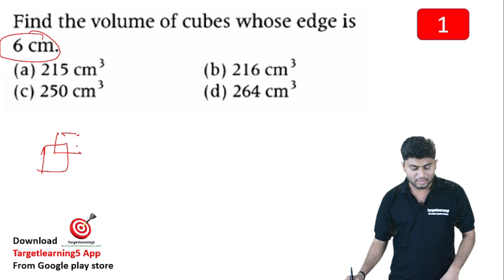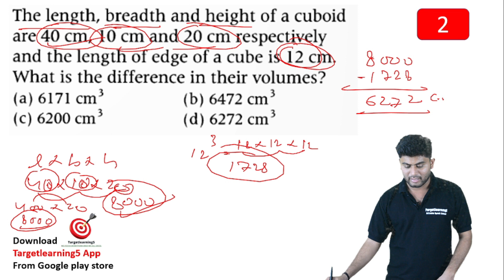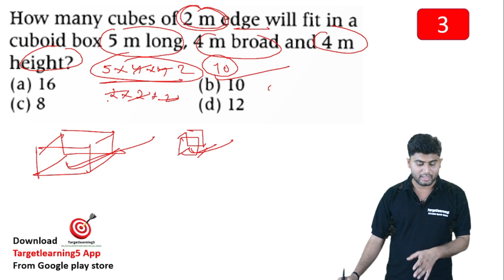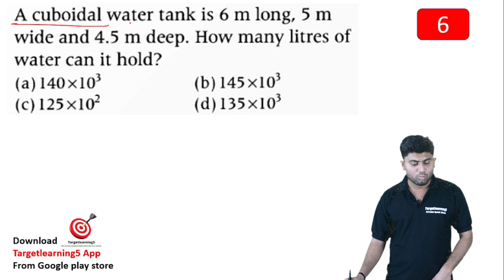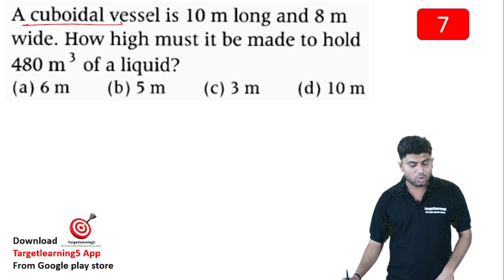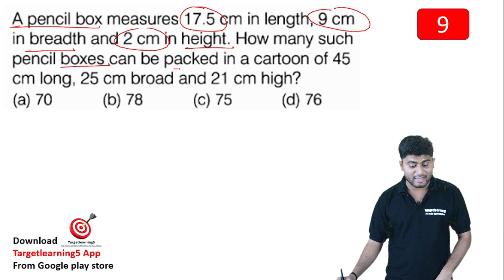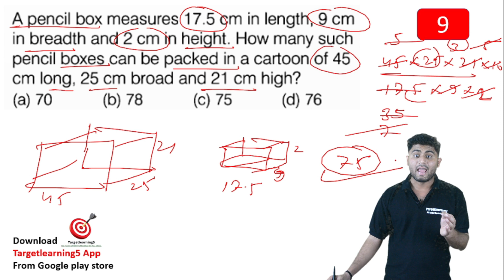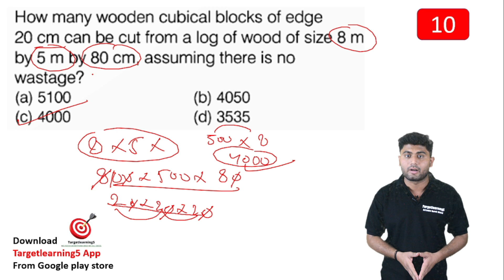Surface area and volume | Maths Tricks | Sainik School |class 6th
Surface area and volume Maths

Sainik School Course details.
Maths  :- Arun sir
Reasoning :- Arun sir
GK :- Ramdas sir
English :- Thakur sir